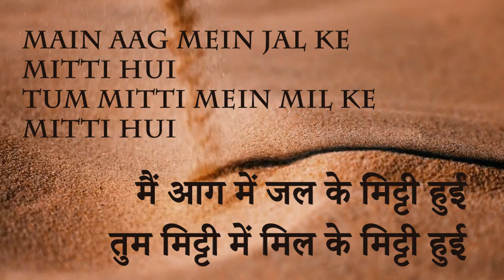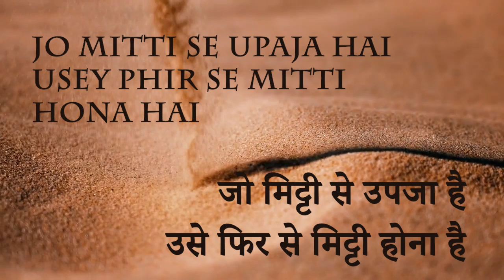Mitti Ka Mol - Hindi Poetry